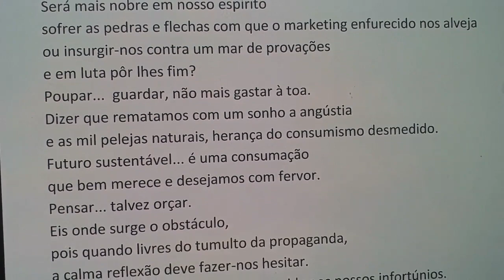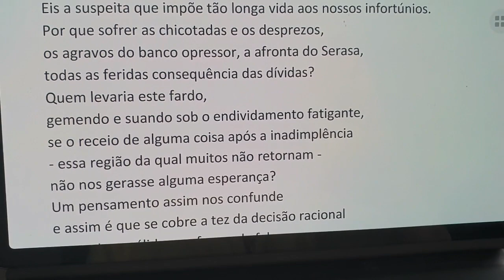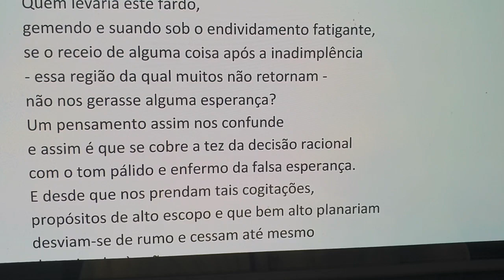COMPRAR OU NÃO COMPRAR, EIS A QUESTÃO (by Silvio Bianchi 'apud' Shakespeare 😉) Vera Rita M. Ferreira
COMPRAR OU NÃO COMPRAR, EIS A QUESTÃO (by Silvio Bianchi 'apud' Shakespeare 😉)
Vera Rita De Mello Ferreira
APOSTE NA EDUCAÇÃO E... NÃO ABRACE O JUJUZÃO!
- veja as mais de 1.500 'pílulas' reunidas também no CANAL PILULAS DE PSICOLOGIA ECONOMICA, no YouTube!